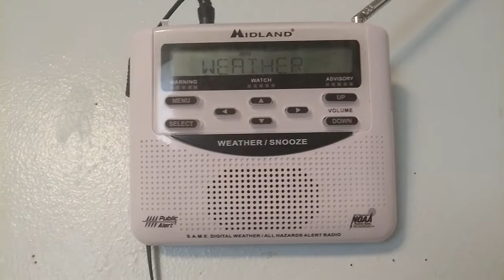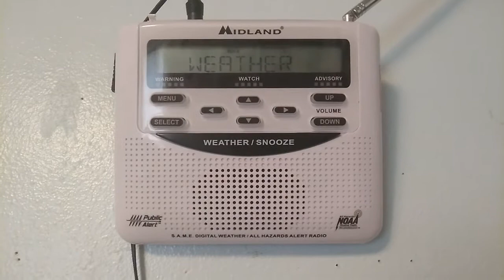Special Weather Statement - WWH27/WWH28 - 2:00 PM PDT 8/5/21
Special Weather Statement issued by the NWS in Pendleton, Oregon at 2:00 PM PDT 8/5/21 for Umatilla, Union, and Grant [OR].